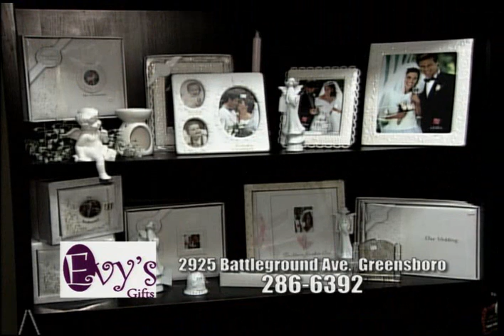Evys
TV Show